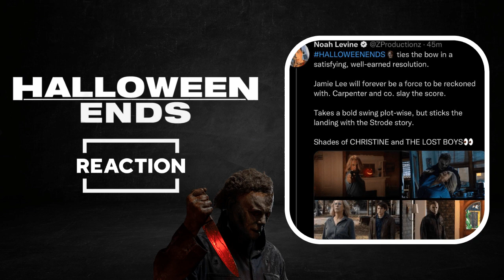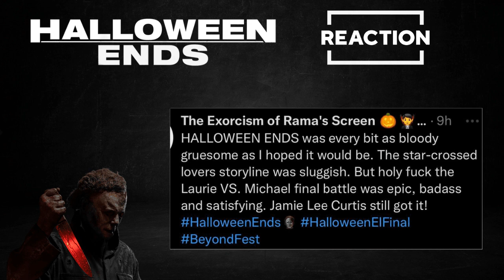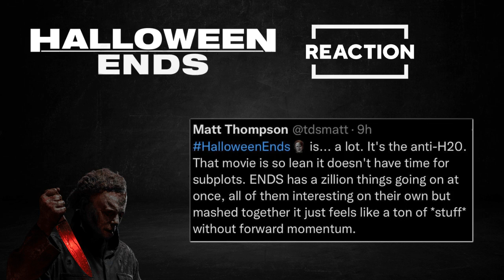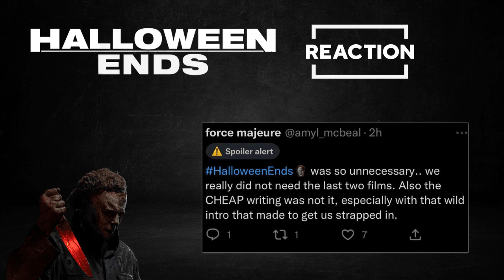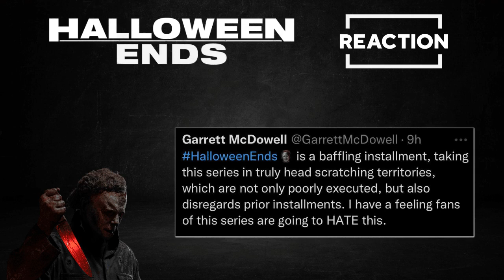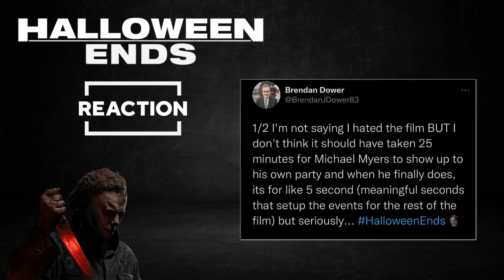Halloween Ends Reactions!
Halloween Ends had it's world premiere last night. We discuss some of the reactions coming out of it!

Join our Facebook group - Fandom Empire Now